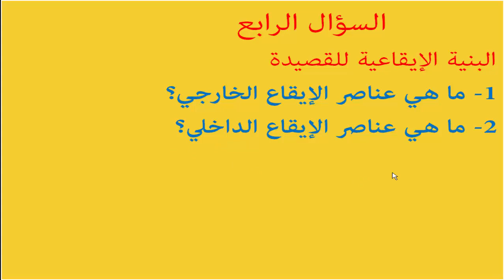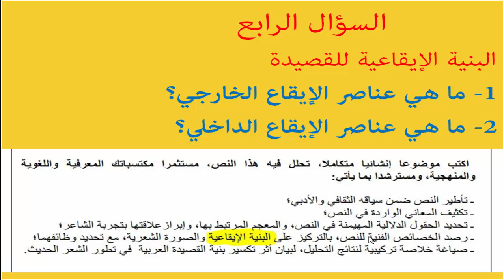أسئلة مهمة للمقبلين على الامتحانات الوطنية (الشعب الآدبية)